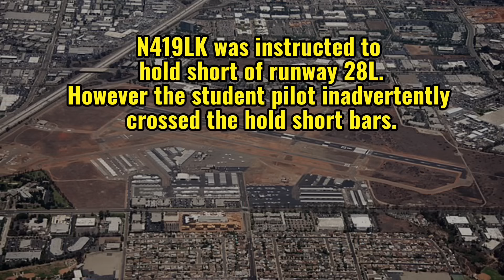Pilot crosses runway hold short bar…Causes go arounds!